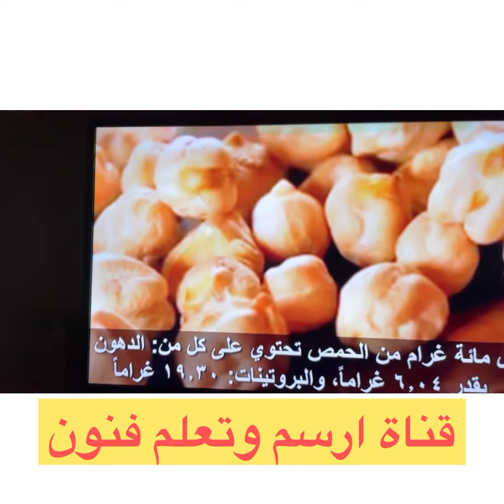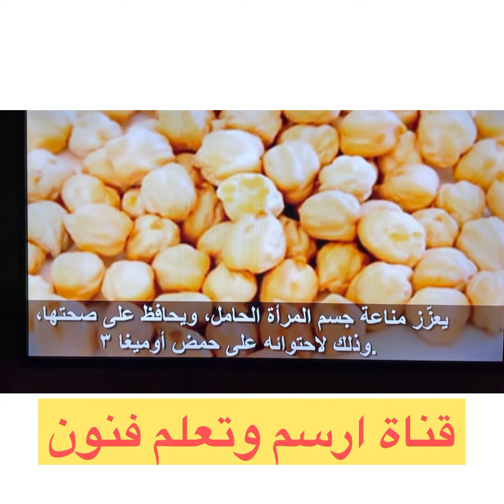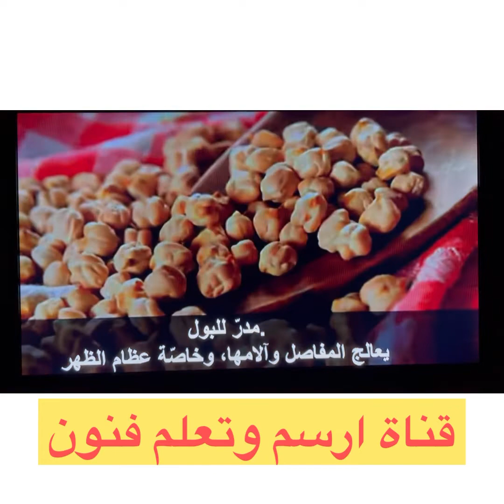فوائد الحمص المدهشة#ارسم وتعلم فنون جدة -غير#arts#الحمص usa canada austria germany england decore#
فوائد الحمص المدهشة ارسم وتعلم فنون arts الحمص جدة غير @مستر عاطف الذهبي usa canada austria germany england decore braitain#